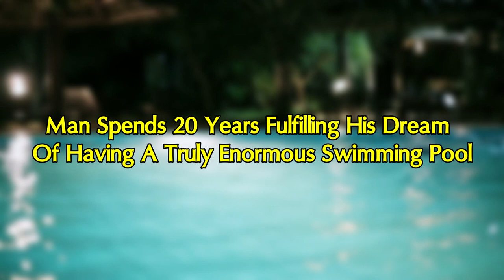Man Spends 20 Years Fulfilling His Dream Of Having A Truly Enormous Swimming Pool